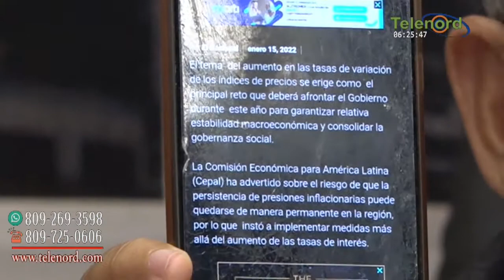Situación con la inflación ha creado incertidumbre que podría crear problemas dice Omar Peralta